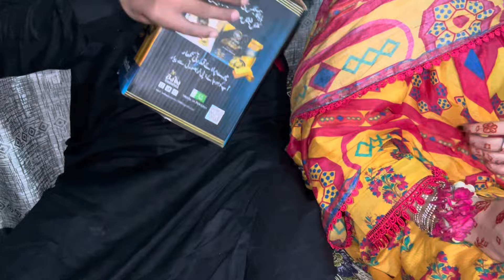Opening my birthday Gifts!!Unboxing Birthday Gifts🎁